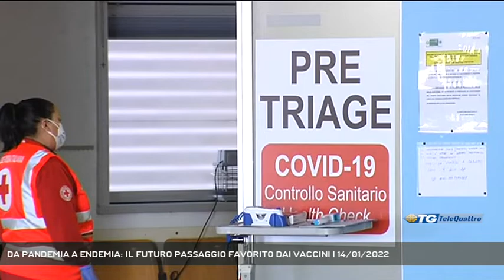DA PANDEMIA A ENDEMIA: IL FUTURO PASSAGGIO FAVORITO DAI VACCINI | 14/01/2022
TG sera 14/01/2022 - TRIESTE - Una svolta nelle regole di vita rispetto al Covid al termine di questa ondata? Ne ha parlato ieri sera a Ring l'assessore regionale alla Sanità, Riccardo Riccardi intervistato dal vicedirettore di Telequattro Ferdinando Avarino.  - Intervistati RICCARDO RICCARDI (ASSESSORE REGIONALE ALLA SANITA') (Servizio di Marco Stabile) - Segui Telequattro anche sul digitale terrestre! Visita il sito